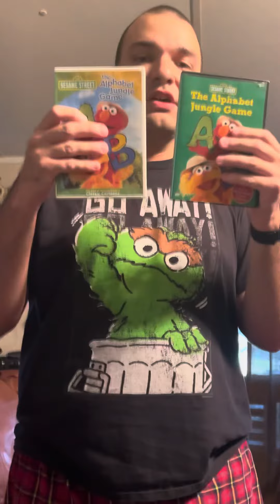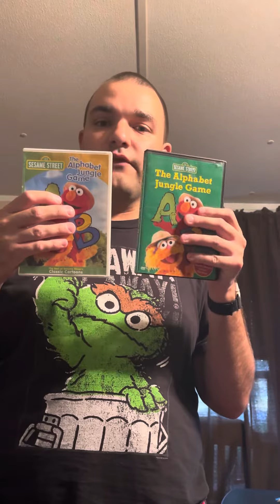Two different Sesame Street movies